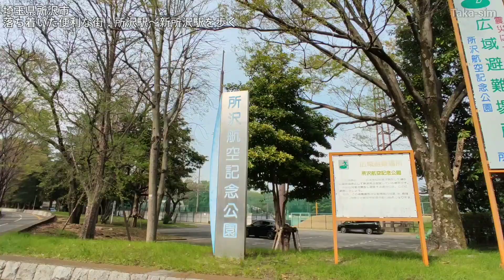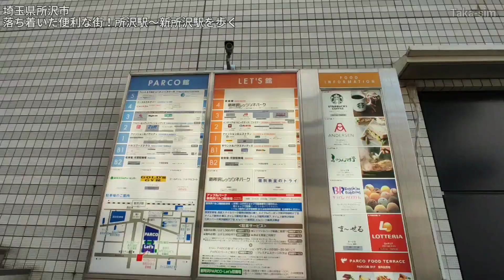所沢市ってどんな街? 落ち着いていて便利！西武新宿線 所沢駅〜新所沢駅周辺を散策【埼玉県】(2021年)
今回は、埼玉県所沢市を散策しました。
西武鉄道・西武新宿線の所沢駅から、グランエミオ所沢、西武鉄道株式会社本社のある所沢駅東口、西武所沢S.C.、プロペ通り商店街、オーケー所沢店、埼玉県道337号線、飛行機新道、所沢航空記念公園、所沢航空発祥記念館、国道463号線、有楽町、宮本町、けやき台、新所沢PARCO、新所沢駅周辺を見て回った都市散策、街歩きの動画です。

Twitter（@TakaYoutuber）